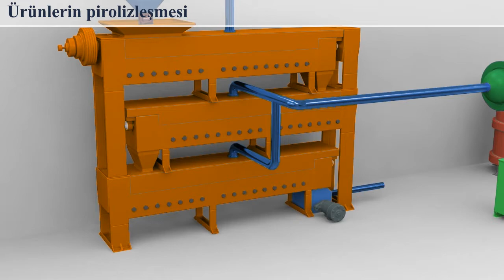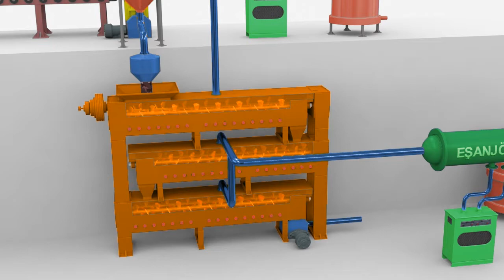Anova Dijital - Kontünye Piroliz Sistem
Müşterimizin kendi müşterisine oluşturacağı tesis ile ilgili sunum gerçekleştirmek için talep ettiği, katı atık yakma tesisinin işleme prensibinin açıklandığı bir çalışmadır.